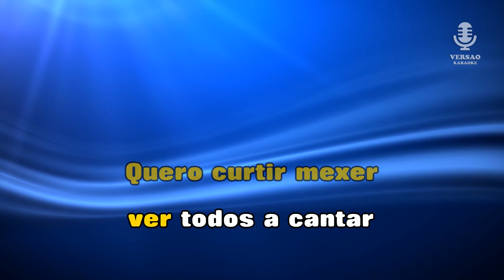♫ Karaoke SALTA E FAZ A FESTA - Sons do Minho